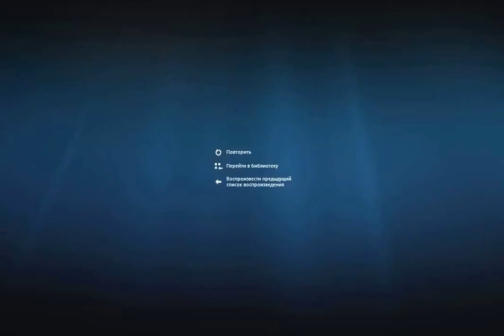"нокауты на олимпиаде в Рио"